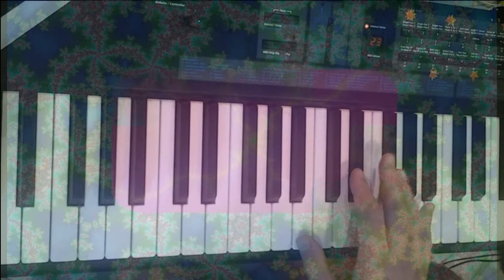China Rider - Dead Covers Project 2015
China Cat Sunflower/I Know You Rider as performed by Paul Dirks at his Sapphire Beach Studio - St Thomas